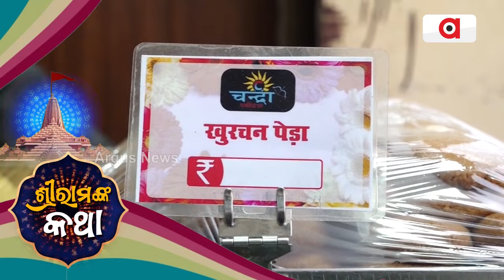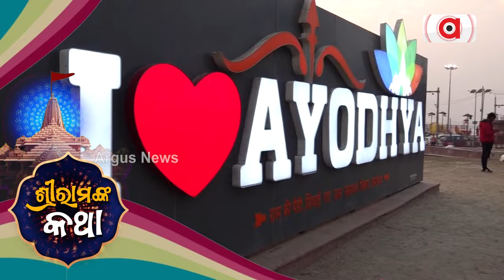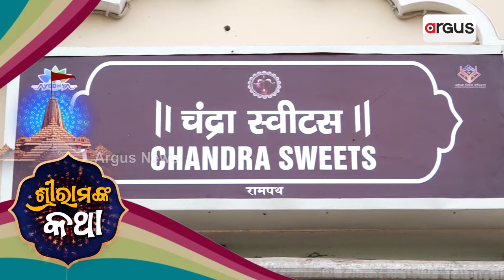Shri Ram Katha| Watch The Shop From Where 'Khurchan Peda' Is Brought Since 70 Yrs For Lord Ram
ରାମ ଲାଲାଙ୍କ ପାଇଁ ଖୁରଚନ ପେଡା || Ayodhya Ram Mandir || Chandra Sweets